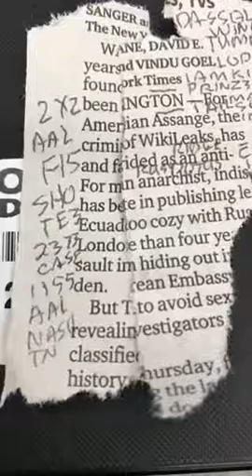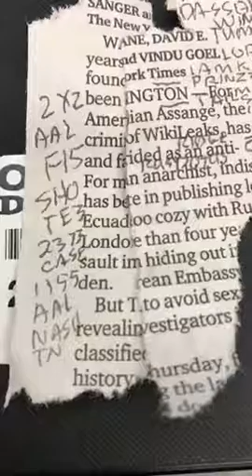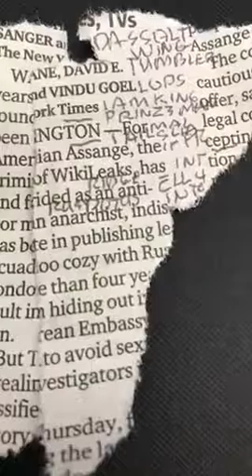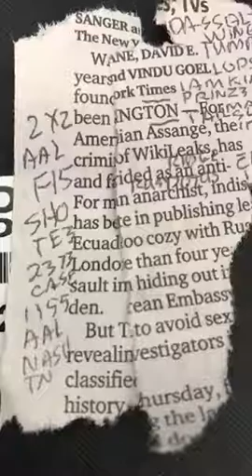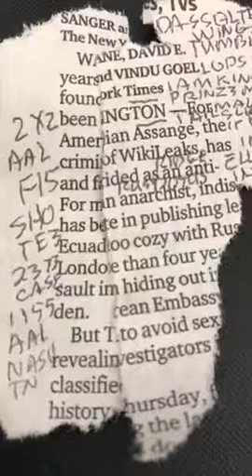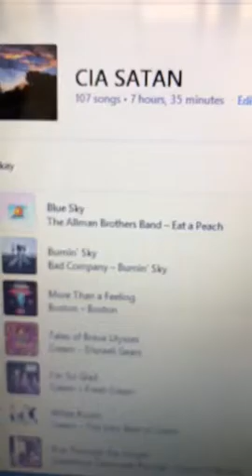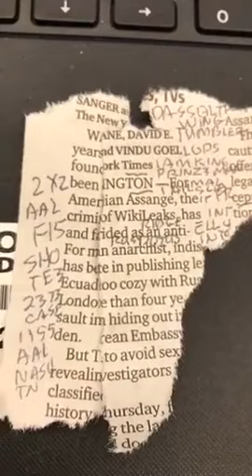Routine from CIA operations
Hummer Clone Danny Glover OJ Simpson